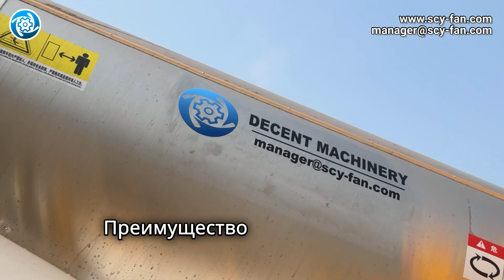Как противотуманные пушки борются с пылью в строительстве?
Туманные пушки ZIBO DECENT Machinery предлагают эффективное решение для контроля загрязнения пылью на строительных и промышленных объектах. С диапазоном действия от 10 до 200 метров, наши туманные пушки для осаждения пыли спроектированы с внутренним спиральным устройством, что позволяет уменьшить размер корпуса и увеличить дальность действия. Эти универсальные устройства могут перемещаться или быть закреплены, обеспечивая гибкость в различных операционных настройках. Обязательство предоставлять эффективные и экологически чистые решения, ZIBO DECENT Machinery поддерживает устойчивую защиту окружающей среды и инженерное строительство. Для получения дополнительной информации посетите наш веб-сайт ZIBO DECENT Machinery.